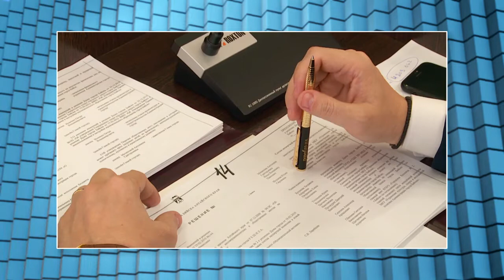"Деловой разговор" - роль партии "Единая Россия" в Бийске (Бийское телевидение)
Минувшая неделя показала, что политическая жизнь в городе бьёт ключом. Как и чем живёт партия власти, подробнее рассказал секретарь бийского отделения "Единой России" Сергей Ларейкин.